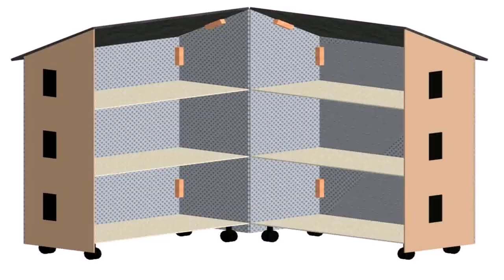Dollhouse Design Wallpaper - Gif Maker DaddyGif.com (see description)